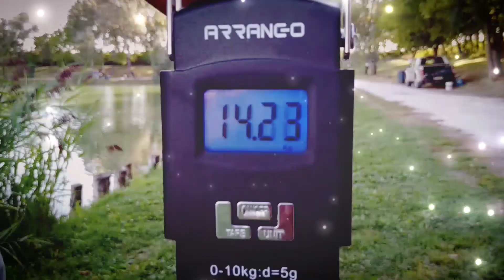Trailer BIG a CARPFISHING in LAGO con gli ISCRITTI... ★ Canale Emiliano Romagnolo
Trailer BIG a CARPFISHING in LAGO con gli ISCRITTI... ★ Canale Emiliano Romagnolo, un nuovo trailer avvincente per una giornata insieme ad alcuni carpisti iscritti al mio canale... Buona visione, GIAMPY